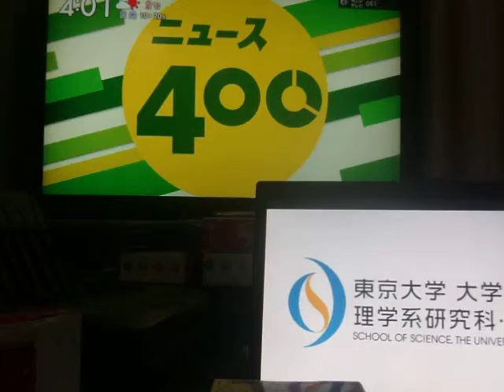GEDC8896 2015.11.27 HITACHIハイテク hiranuma sangyou 滴定seminar at yurakuchou